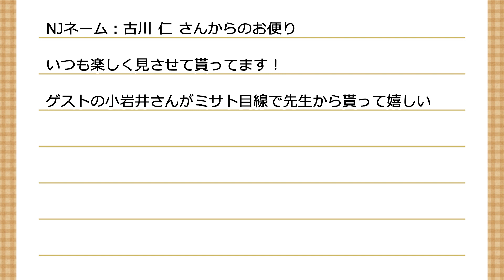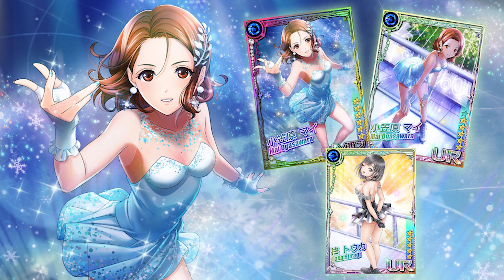メリークリスマス！ゲストの小岩井さんと一緒に生アフレコでシナリオを楽しもう！まさかの三股ストーリーに挑戦！ 【田辺留依・石飛恵里花の帝王大付属高校 潜入部！ 】ゲスト：小岩井ことりさん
「六本木サディスティックナイト」YouTube公式番組

美女と共に、六本木に潜む悪と戦う、サスペンスアドベンチャーゲーム
「六本木サディスティックナイト」
アプリインストールはこちら！

★★★トーク&ミニライブイベント開催決定！★★★
六本木サディスティックナイト初のライブイベント
「Night Jewelファンミーティング」
が開催決定！

You Tube番組「帝王大付属高校 潜入部！」のMCの田辺留依さんと石飛恵里花さん、さらに主題歌を歌ってくださっている川村ゆみさんをお迎えしライブ豪華披露！
トーク部分ではバラエティコーナーや来場者限定抽選会などを予定しています！

▼チケット先行申込はこちらから！

出演:
田辺留依（鬼川ナツ役）
石飛恵里花（東方ユウキ役）
川村ゆみ（主題歌アーティスト）

昼の部:開場 13:30　開演 14:30
夜の部:開場 17:00　開演 18:00
場所　:ベノア銀座
アプリ内でチケット先行申込受付中！

チケットは通常のものとプレミアムチケットの2種類をご用意！
・通常チケット：¥6.600（税込）　ドリンク代込
・特典付きプレミアムチケット：¥8,800（税込）　ドリンク代込
※チケットは電子のみの取り扱いとなります。予めご了承下さい。

プレミアムチケット特典内容：
①ボイスカード
オリジナルストーリーをダミーヘッドマイクで収録した特別音源！
※公演ごとに特典の内容が違います。
昼の部：鬼川ナツのSPストーリー　夜の部：東方ユウキのSPストーリー

②シリアルコード
「連携サイト」で入力すると以下のゲーム内アイテムが獲得できます。
入力回数により、獲得できるアイテムが増加します。

・シリアルコード入力1回（昼夜どちらか1回来場）
以下4種のゲーム内アイテムが獲得できます。
・UR鬼川ナツ（イベント限定。限界突破+20）
・UR東方ユウキ（イベント限定。限界突破+20）
・称号（1回来場者限定）
・アクセサリー（1回来場者限定）

・シリアルコード入力2回（昼夜どちらも来場）
1回来場分に加え、さらに以下アイテムが獲得できます。
・5人目MR確定 5連オファーチケット
・プレシャスダイヤモンド×2
・ゴージャスダイヤモンド×3
・称号（2回来場者限定）
・アクセサリー（2回来場者限定）

アプリ先行販売（抽選）　12月14日（水）20:00～　2023年1月12日（木）23:59
抽選当落発表　1月18日（水）15:00～

▼［通信学部］番組へのご意見、ご質問などはこちらから！▼

‹出演者›
田辺留依 さん（鬼川ナツ役）
石飛恵里花 さん（東方ユウキ役）

小岩井ことり さん(大場ミサト役)

‹内容›
六本木サディスティックナイトの映像付きレギュラー番組！
鬼川ナツ役の田辺留依、東方ユウキ役の石飛恵里花の二人によるバラエティ番組。
六本木サディスティックナイトの世界に入り、その世界観を探求していきます。
ゲームをしたり、部活的なことをしたり、コスプレをしたり…！？
高校生活・ガールズバーの接客・サスペンス等、様々な角度を深堀します！
›››ボイスドラマ無料公開中！‹‹‹

▼「ボイスドラマ」特設サイト
キャラクターソングの情報はこちらをチェック！

›››キャラクターソングCD第1,2弾絶賛発売中！‹‹‹
■第1弾アニメイト特典：ポストカード

■第2弾のご購入はこちらから！